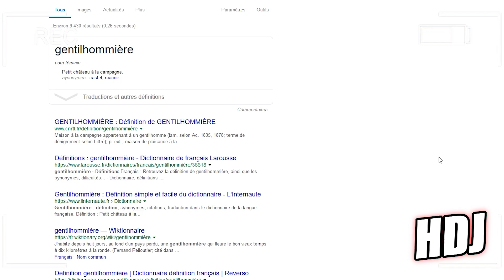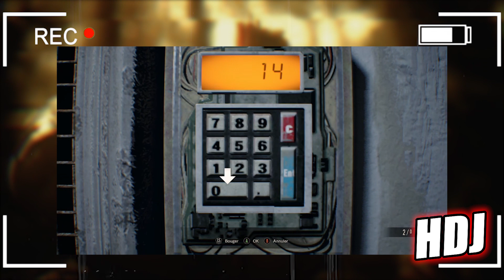LES GROS SECRETS ET RÉFÉRENCES QUE CACHE RESIDENT EVIL 7: Biohazard Histoire de Jouer #2(Fantôme...)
Wope! Les secrets et références que cache Resident Evil 7 Biohazard Easter Eggs FR Top jeu vidéo. Dans cet épisode, de "Histoire de Jouer", je vous dévoile quelques secrets et références qui se trouvent dans Resident Evil 7: Biohazard. Ce jeu regorge d'Easter Eggs, entre apparition fantomatique, des références à Street Fighter ou encore au film Evil Dead, vous allez être surpris !

Le premier épisode de "Histoire de Jouer" sur les origines et influences du mode Battle Royale